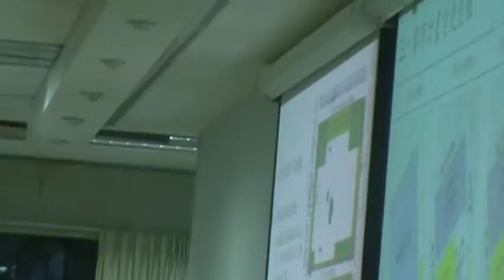居民質疑：開發也要整體開發，就算是分開處理，累積開發還是要環評！考慮發展要考慮周遭居民不是只有這個園區！MOV015